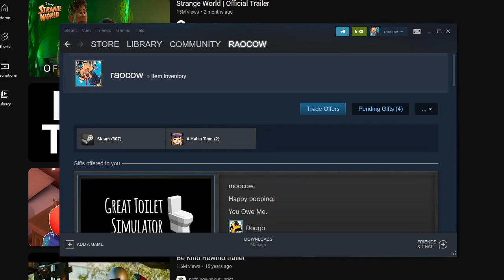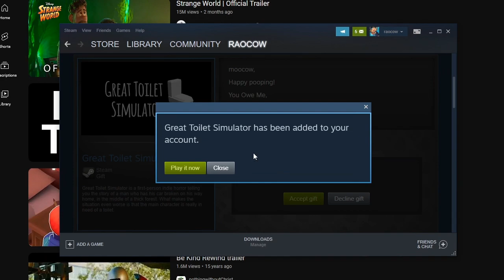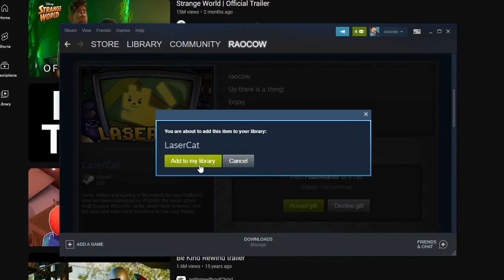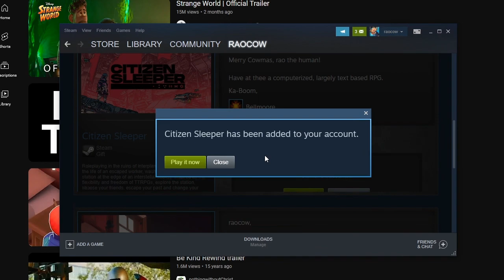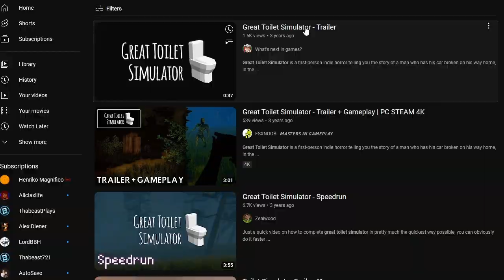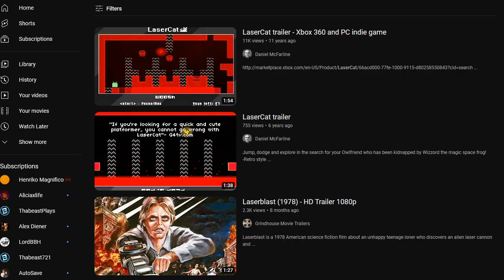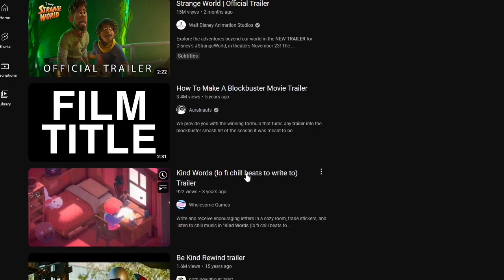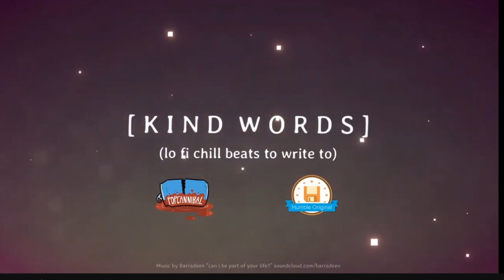out of the darkness, it's aac ambushes 6!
laser blades are clawing through my face
x3